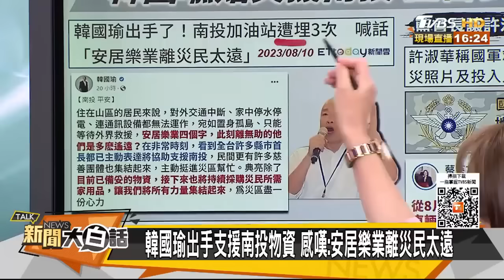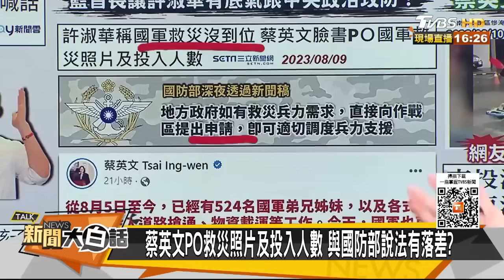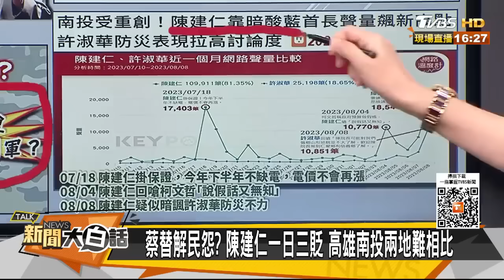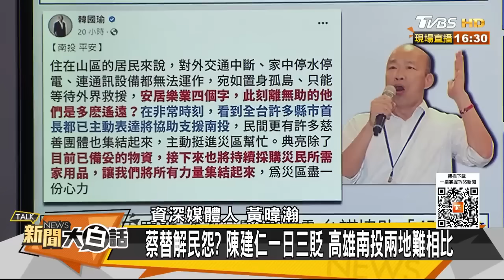韓國瑜集物資助許淑華救災 他怒蔡英文笑嘻嘻勘災討罵 新聞大白話 20230810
本集來賓：黃暐瀚、謝寒冰、柳采葳